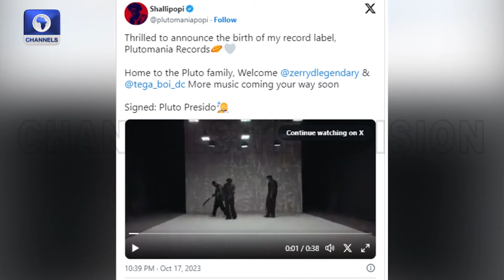Shallipopi Announces Self-owned Record Label Plutomania Record